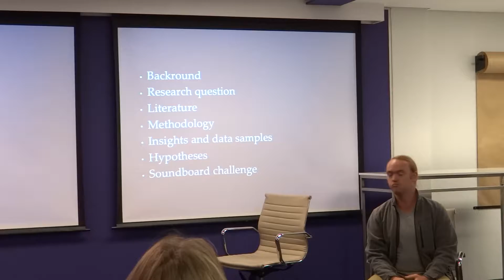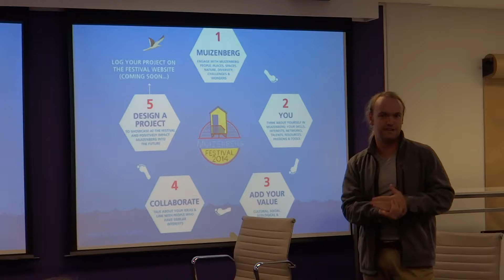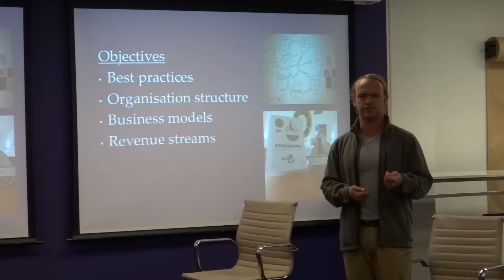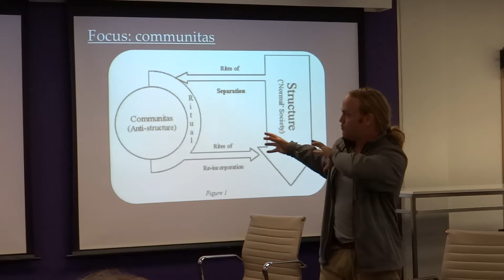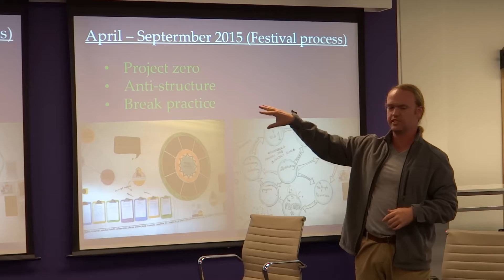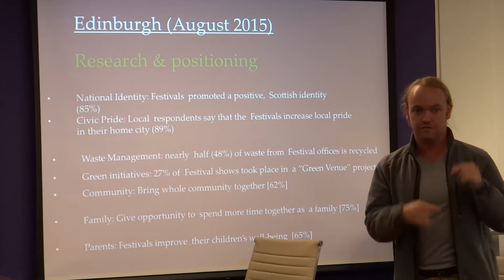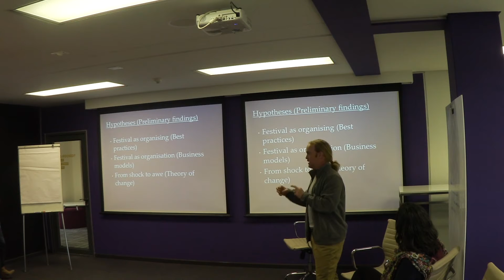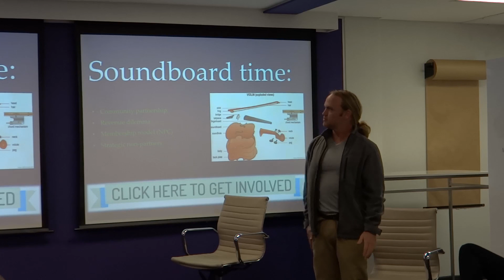Sound Boarding Session #1 - Fergus Turner